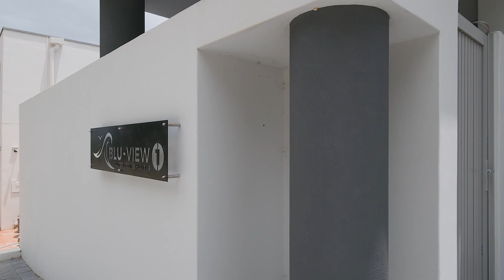House for sale in Summerstrand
TWO BRAND NEW, SEA-VIEWING HOMES FOR THE CONNOISSEUR
When only the exceptional will do, this world-class, 2-family coastal property ticks all the boxes. Comprising two superb homes by world-renowned architect Erik Voigt, both Blu-View 1 on ground level, and Blu-View 2 above it, look out over the ocean. Each has a double automated garage, part of a high-tech security system that also comes with touch pads, alarms, beams and CCTV as well as inside roller doors.

Blu-View 1

No expense was spared in creating this magazine-worthy home, which boasts 4 bedrooms, all with luxurious modern en-suite bathrooms, aluminium stacker doors and air-conditioning. There is also a guest bedroom with its own bathroom. The light-infused, open-plan living area is exquisite, with a cordon bleu kitchen at its heart. Divided into 3 sections, the main cooking / entertaining area is separate from both the washroom and the scullery. Granite tops and the best appliances combine in a feast of ‘form-meets-function'. To one side is a glassed-in wine cellar with temperature control, and out front is an enclosed garden with inviting pool and water tank. Just off the lounge is an amazing study with trendy shelving. Quality wood-look laminate flooring connects the various living rooms, and the tiles and other finishes throughout are high-end. Less than five minutes' drive from Gqeberha's legendary Blue Flag beaches and the revamped Boardwalk Shopping and Entertainment Centre, there's a choice of top primary and high schools in the immediate surrounds. Medical, legal and business hubs are an easy 5 minute drive, as is the Chief Dawid Stuurman International Airport. Viewing is by appointment.